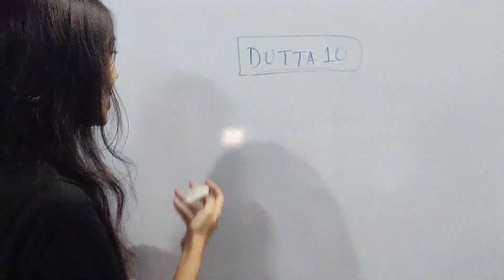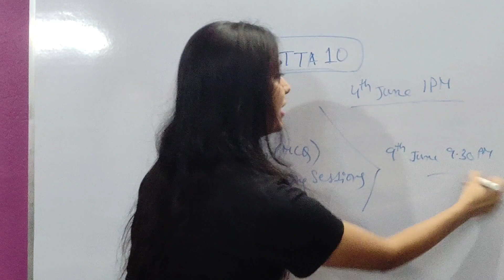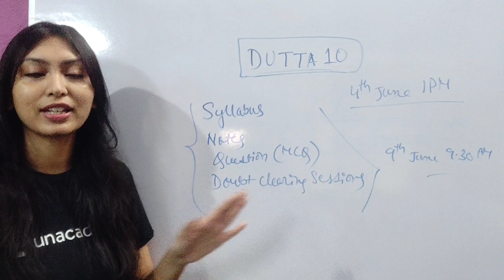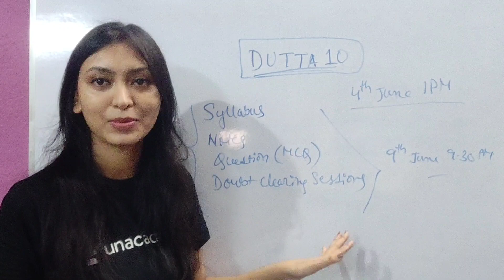One step forward to crack NET-JRF 2021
Download the learning app